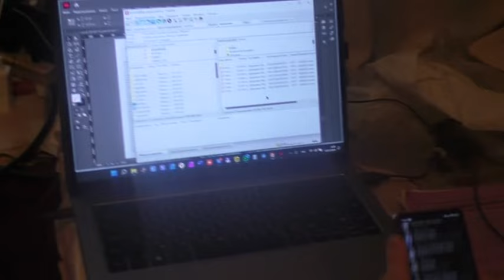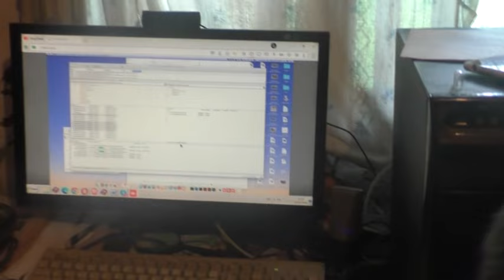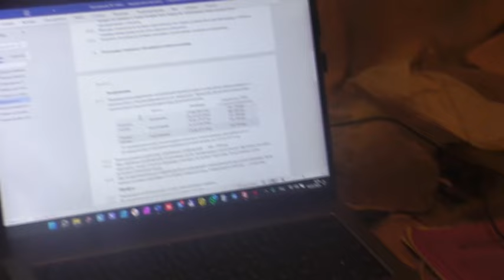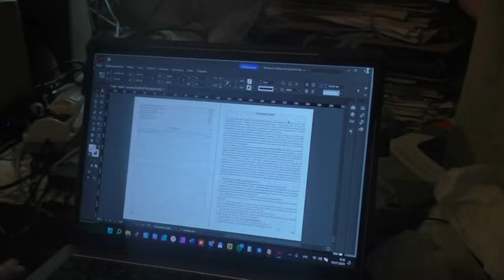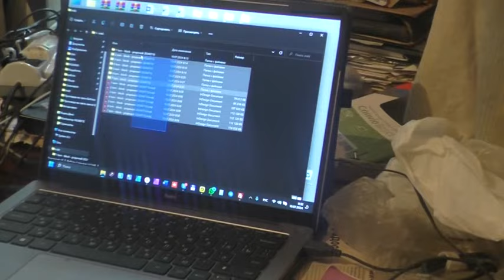Подготовка к отправке в типографию семи книг.